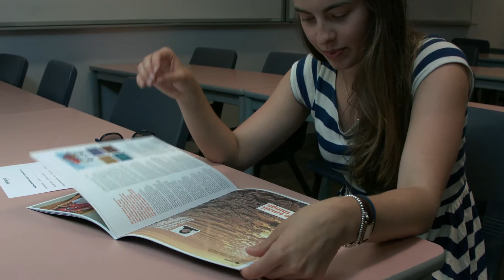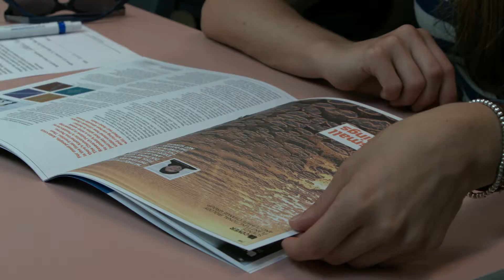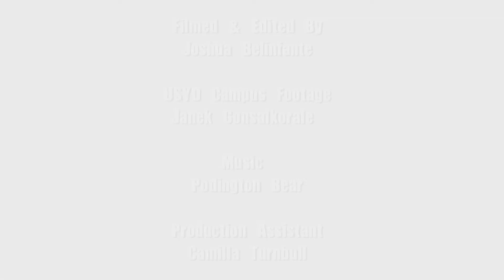Studying for a PhD in Marine Biology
Natasha is currently completing her PhD in Marine Biology at The University of Sydney. Joshua Belinfante asked her thoughts on her degree.